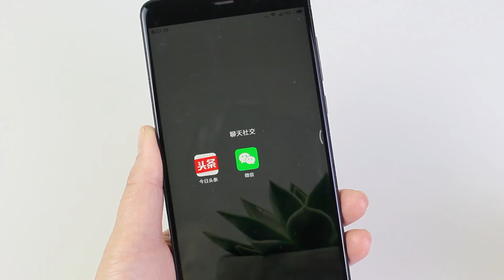微信聊天打字慢？只要打开这个功能，让你打字速度飞起来，很实用